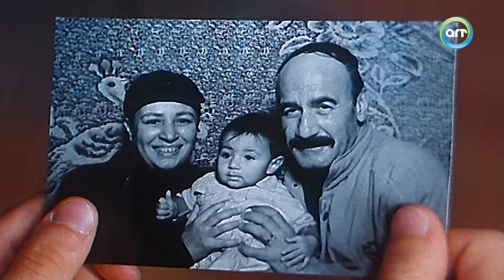من أكثر المشاهد تأثيرا واتقاناً للدور مع الفنانة الكبيرة عبلة كامل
نبذة عن فيلم عودة الندلة : (استفتاح) وزوجها (جعبل) لصان يكسبان رزقهما من السرقة، وأثناء عملية سرقتهما إحدى الفيلات يقبض على (استفتاح)، بينما يهرب زوجها، وتلفق لها كذلك جريمة قتل، فيحكم عليها بالمؤبد، وبعد خروجها من السجن، تجد زوجها قد تزوج من سيدة شابة وثرية تدعى (صافي)، ويحاول (جعبل) إبعادها عن حياته الجديدة.

طاقم العمل: عبلة كامل - عزت أبو عوف - غادة عبدالرازق - محمد شومان - ماجدة الخطيب - عمرو سمير

| عودة الندلة | عبلة كامل | عزت ابو عوف